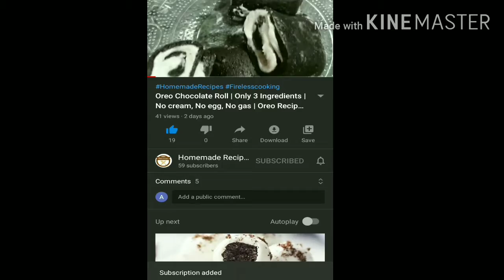Cold coffee recipe | How to make cold coffee at home | Chilled coffee | New coffee recipe | homemade